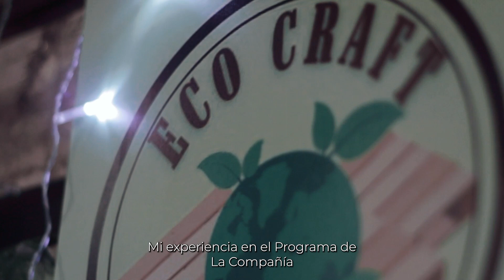La Compañía - Junior Achievement